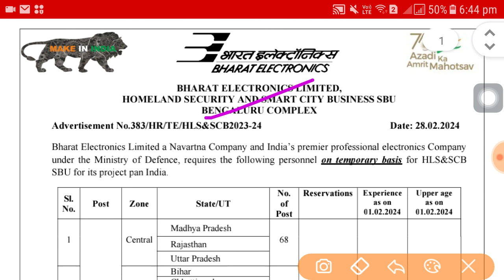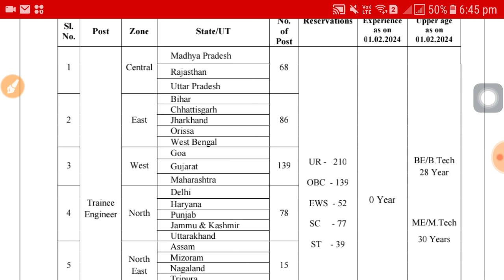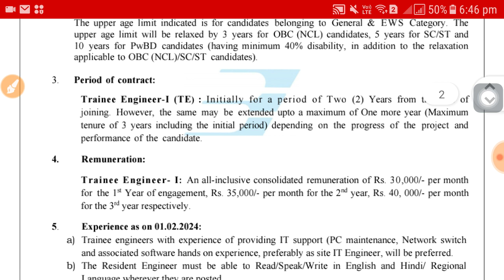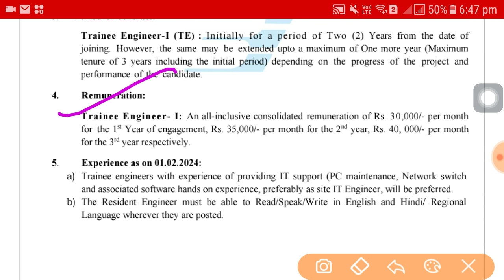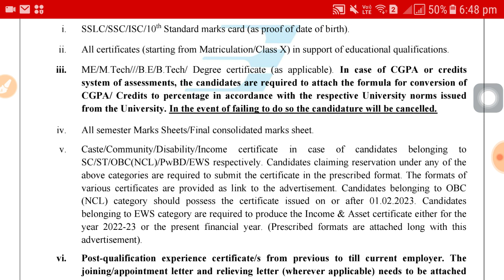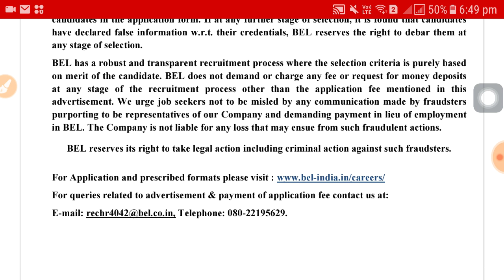BEL Recruitment 2024 notification | Latest govt job vacancy